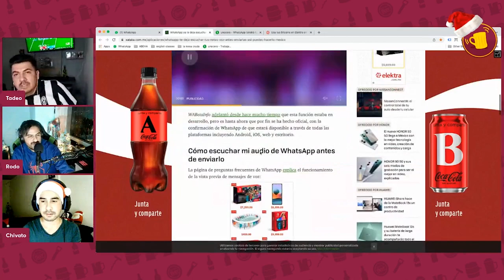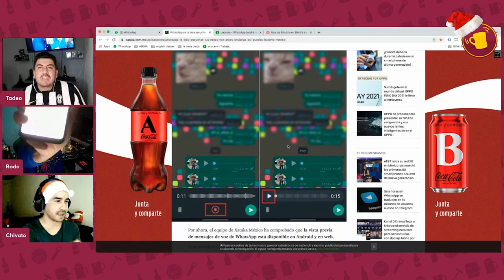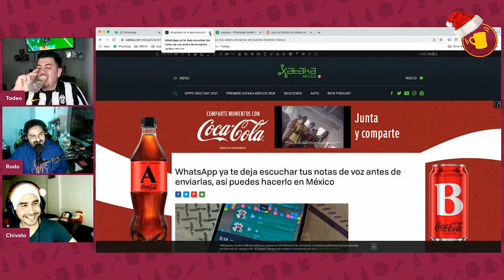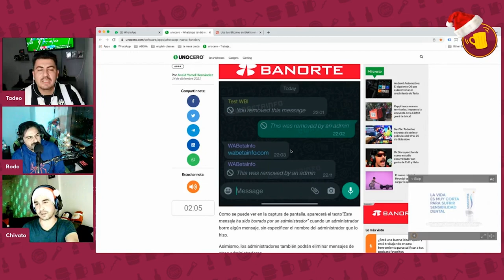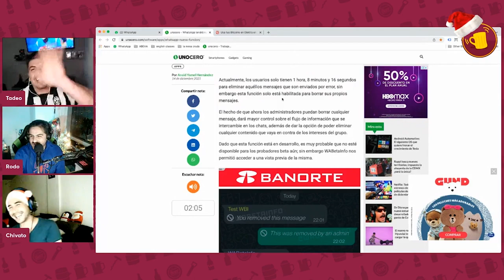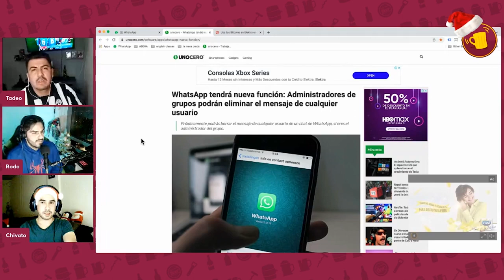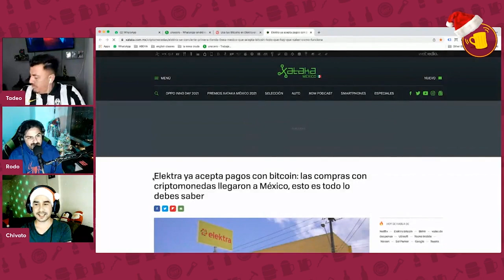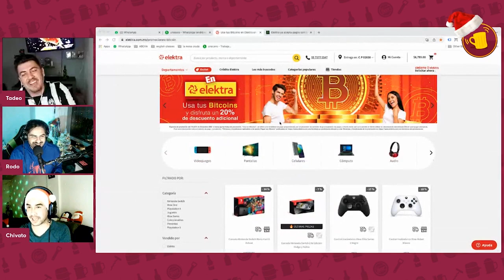Funciones nuevas en WhatsApp y pagos en Electra con Bitcoin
Antes de mandar tus mensajes de voz de WhatsApp ahora ya los puedes escuchar :D, también hay una nueva función de administradores de grupos. Compra en Electra con Bitcoins :D.

la_mesa_cruda